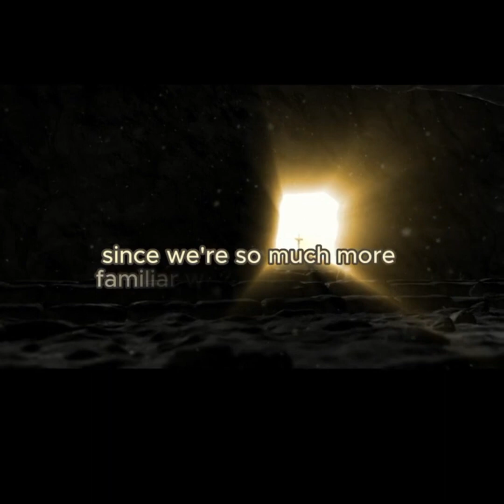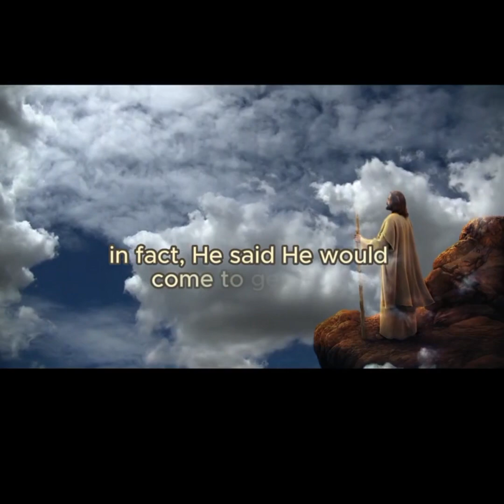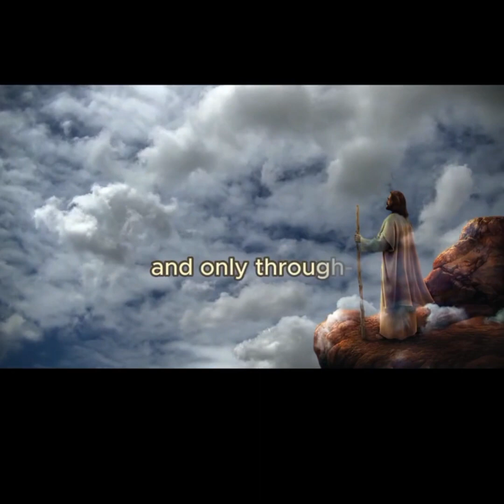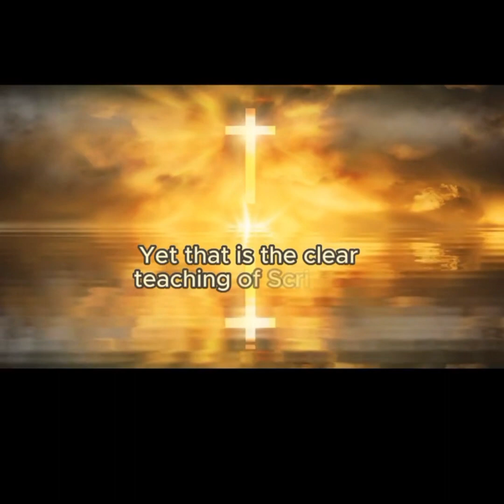"I AM THE WAY, AND THE TRUTH, AND THE LIFE." (John 14:6)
Video is made by Believe Trust Surrender - Know Your Bible Channel